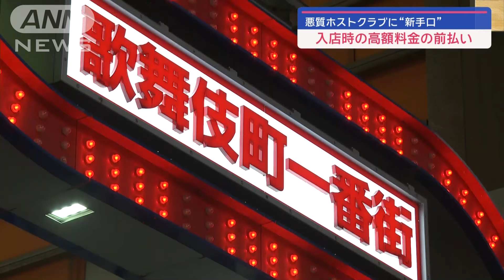悪質ホストクラブに“新手口” 入店時の高額料金の前払い【スーパーJチャンネル】(2024年3月30日)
悪質なホストクラブで売掛金に代わる新たな手口が増えているということです。

青母連　玄秀盛代表
「一晩で200万、300万。冗談でもなく実際にあった話」

　東京・歌舞伎町では悪質なホストクラブが問題になっていますが、来月からはホストクラブ200店舗が売掛制度を廃止します。

　こうしたなか、支援団体が新たな手口への警戒を呼び掛けました。

　入店時に高額な料金を前払いさせるもので、常連客はホストクラブが絡まない形で、消費者金融に借金するように仕向けられているということです。